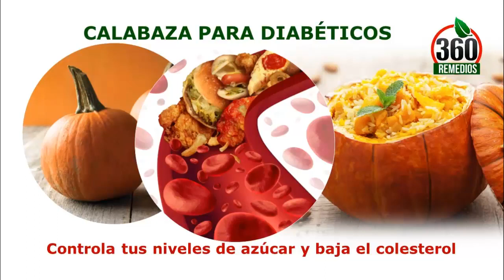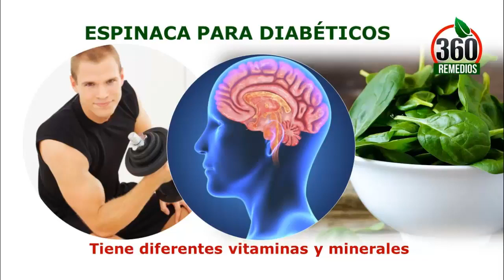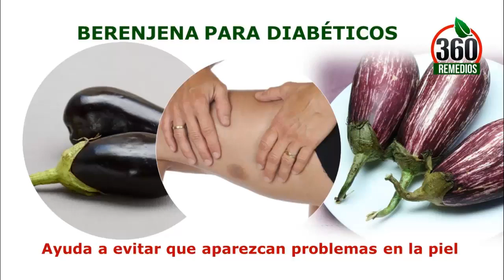Verduras Para La Diabetes